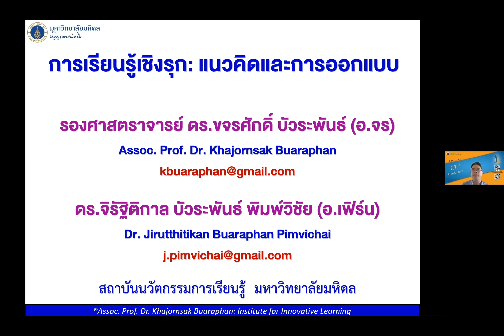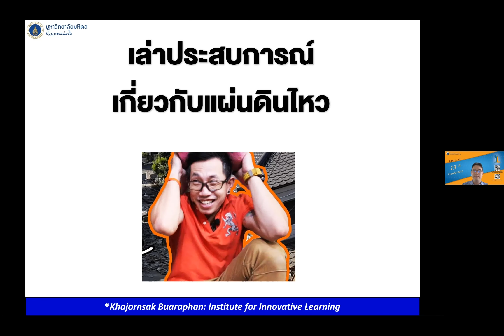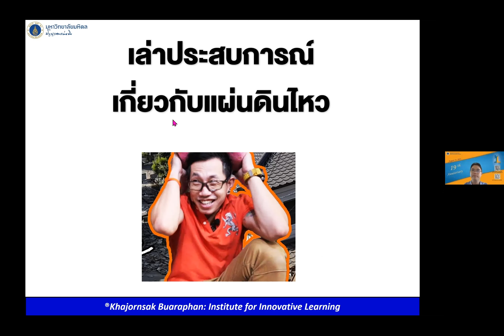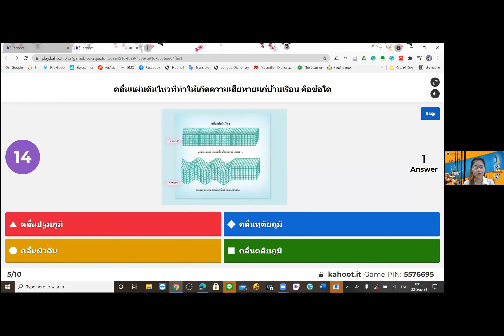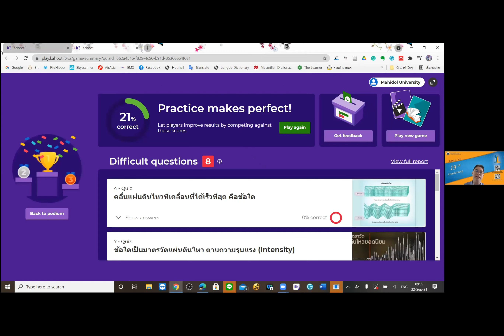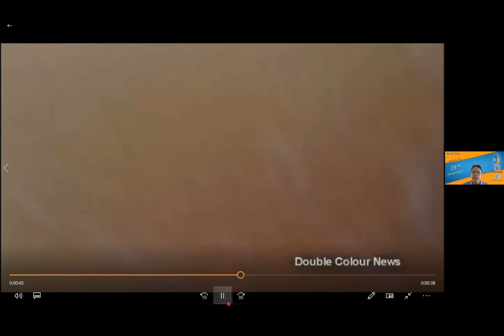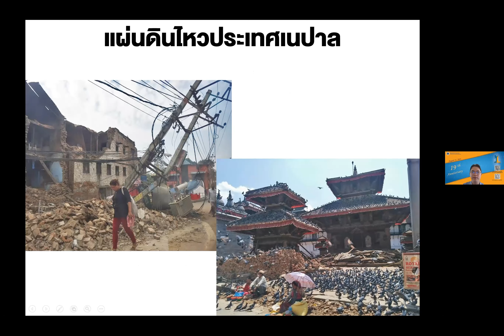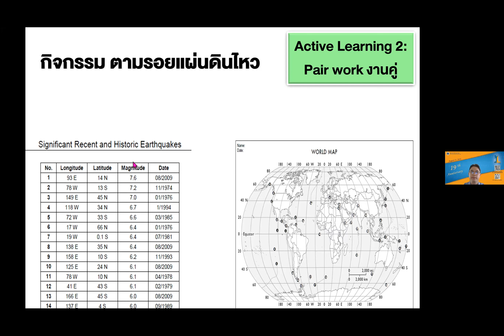การออกแบบกิจกรรมการเรียนรู้เชิงรุกอย่างมีประสิทธิภาพ Part 1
กิจกรรมหัวข้อ การออกแบบกิจกรรมการเรียนรู้เชิงรุกอย่างมีประสิทธิภาพ
Part 1 : เรียนรู้ผ่านประสบการณ์ ปรากฏการณ์แผ่นดินไหว (Earthquake)

วิทยากร: รศ. ดร.ขจรศักดิ์ บัวระพันธ์ ผู้เชี่ยวชาญการออกแบบการเรียนรู้เชิงรุก
และดร.จิรัฐิติกาล พิมพ์วิชัย บัวระพันธ์ นักวิจัยละผู้ช่วยวิทยากร
สถาบันนวัตกรรมการเรียนรู้ มหาวิทยาลัยมหิดล

วันเวลา
วันพฤหัสบดีที่ 22-23 กันยายน 2564
แอพพลิเคชั่น zoom

สิ่งที่ได้เรียนรู้:
1. ความรู้ด้านการจัดการเรียนการสอนแบบ Active Learning และ TPACK
2. เทคนิคการสอนออนไลน์แบบ Active Learning